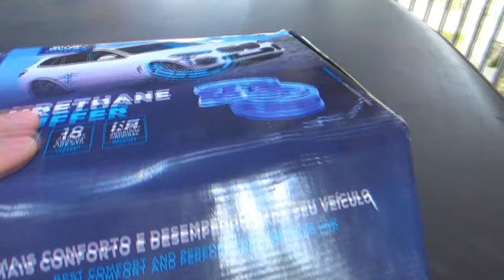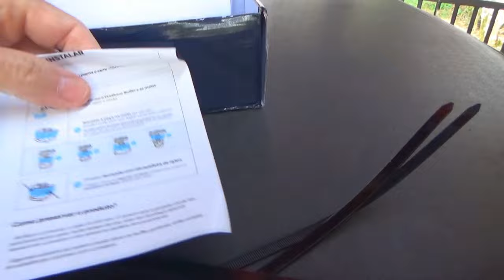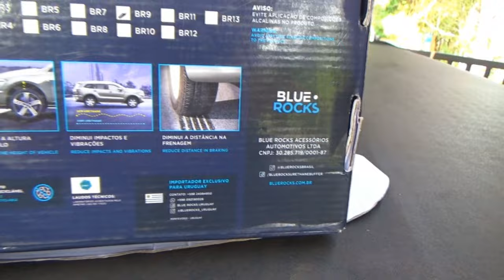# 405 Funciona? Testamos o Urethane Buffer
Neste episódio testamos o reforço de molas Urethane Buffer Blue Rocks na nossa Nissan Frontier. Veja até o final para nossa avaliação!